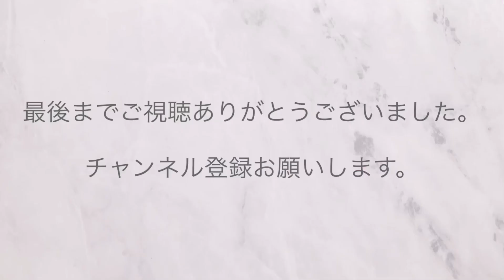アイシングクッキーコルネへの詰め方&カラーアイシングの作り方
本業が花屋の私でも作れる簡単なアイシングクッキーの作り方レッスンの2回目です。今回はコルネへの詰め方&カラーアイシングの作り方です。